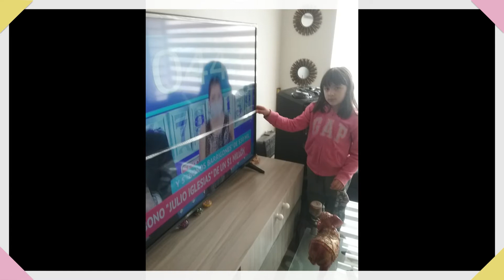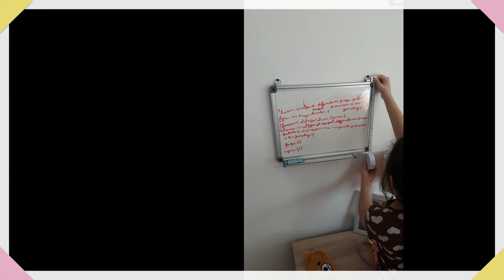"Contando estoy..." - 2° Básico A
Los estudiantes de segundo básico, nos presentan fotografías de las actividades que han realizado en matemática.
Junto a sus familias y con la guía de sus profesoras aplicaron las unidades de medida y sus instrumentos de medición.
Felicitamos a nuestros/as estudiantes, por su gran entusiasmo y participación en las actividades.